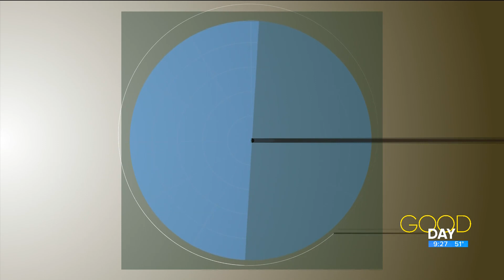'Extreme scientist' explains solar eclipse with hands-on activity | Good Day on WTOL 11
'Extreme Scientist' Jeff Lovewell from The Imagination Station gives a simple explanation of general relativity and the 2024 total solar eclipse.